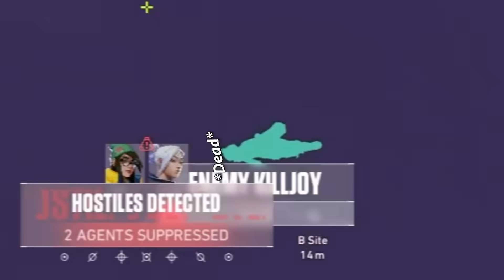Mumbai Server Kids *Crying* 😭 in Valorant | Valorant Funny Moments India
UPI- brownvoid@upi

Hey Guys, it's me BrownVoid. Today we are gonna watch some cry in mumbai server in valorant. It's a Funny Valorant Video Montage and I Hope you guys like it! Enjoy! :)